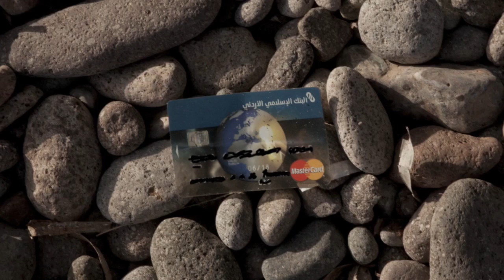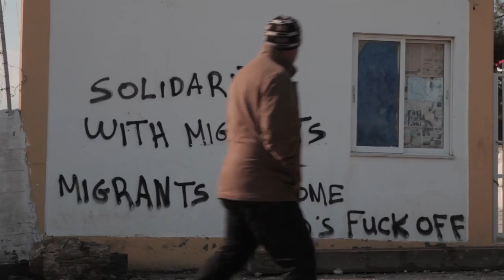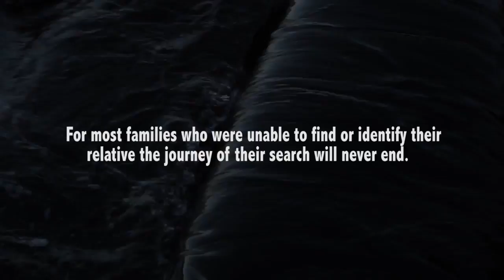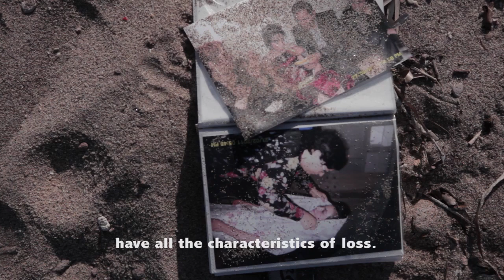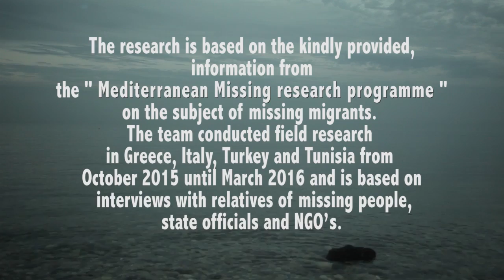Missing of the Aegean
Missing of the Aegean by Mediterranean Missing
Filmmaker: Dimitris Achlioptas